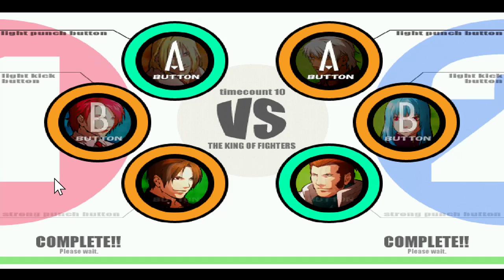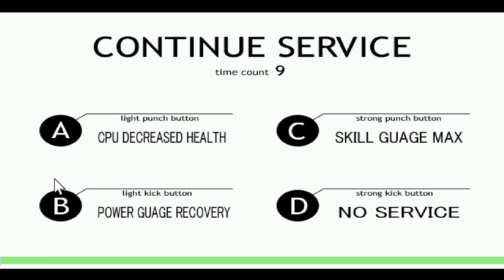King of fighters XI - gameplay on dreamcast